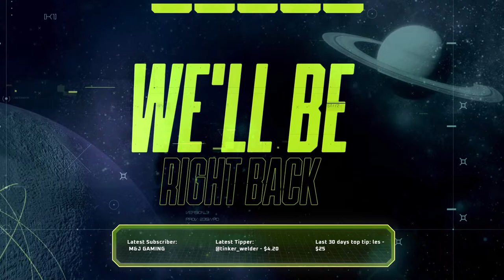Part 1 - Greedfall - I'VE ALWAYS WANTED TO TRY THIS GAME!!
Stream Schedule: Tuesday, Thursday, and Sunday 4pm-8pm EST!

Check out the channel page @Kal_Djinn you will find various links as well as my previous streams.